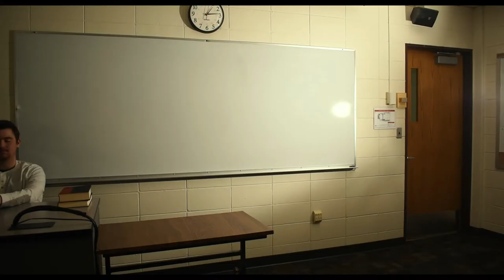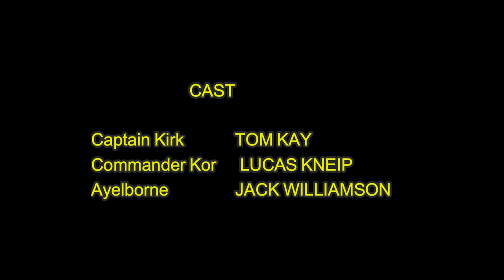A Scene from - Star Trek: Errand of Mercy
My final project for the directing class that I'm taking at school. The scene is from one of my favorite episodes of the original series. I was excited to shoot a couple of scenes from that episode but in my own spin on the context.